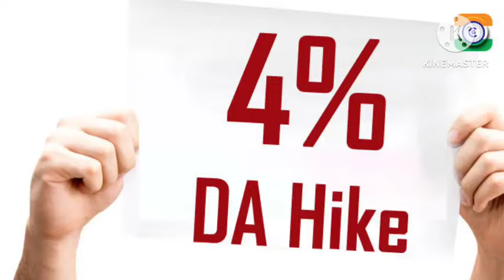👉Good news,कर्मचारी पेंशनरों के लिए नोटिफिकेशन जारी,18 month एरियर,employees,pensioner latest news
👉Good news,कर्मचारी पेंशनरों के लिए नोटिफिकेशन जारी,18 month एरियर,DA/DR hike खुशखबरी।
8th pay commission latest news in hindi
8th pay commission

*NO COPYRIGHT*

8th pay commission latest news in hindi
8वा वेतन आयोग
वेतन संशोधन
सतवां आयोग नई खबरे
automatic pay revision formula
revised salary and pension
7th pay commission latest news aaj.tak
7th pay commission latest news today zee.tv
revision rules
National pension system,central government,pensioner,wages
cabinet secretary of India
arrear all type salary arrear DA Arrear,pay commission